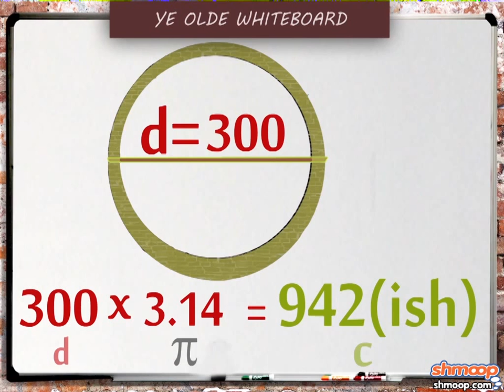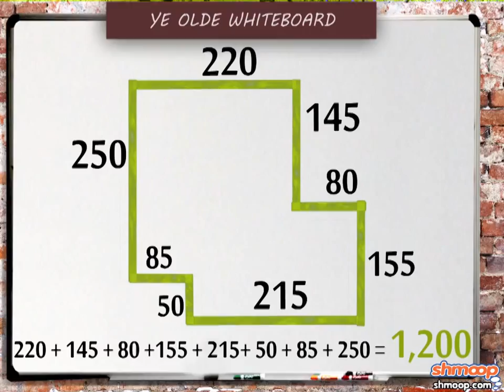Perimeter and Circumference by Shmoop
Meet Sir Cumference and Perry Meter. They know all about the lengths of the edges of figures. It's their job to measure them.